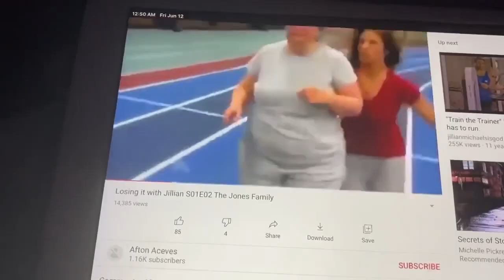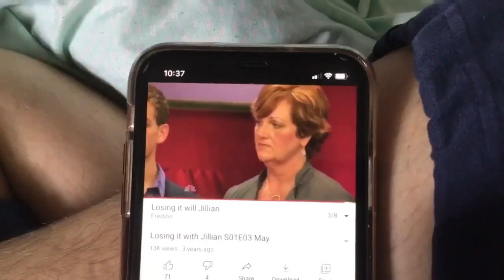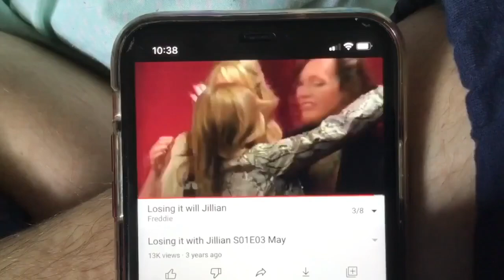Jillian Michaels is the best. ​⁠@JillianMichaels#LosingItWithJillian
Song: Truth, Justice and Songs in Our Key